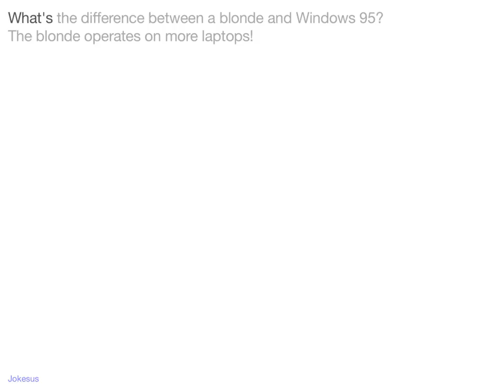Jokes - What's the difference between a blonde and Windows 95? The blonde operates on more lap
Joke :
What's the difference between a blonde and Windows 95?
The blonde operates on more laptops!